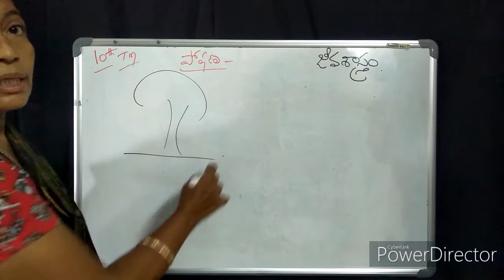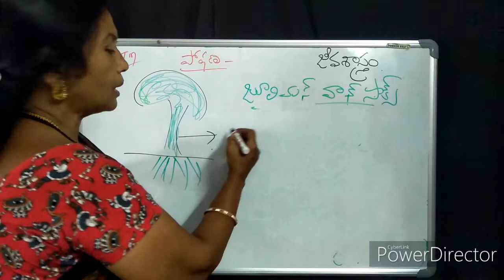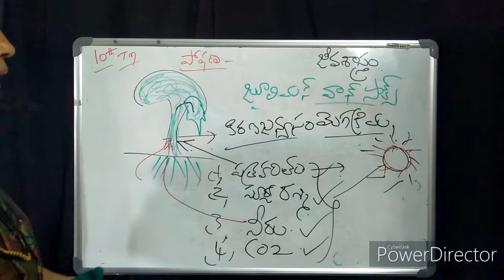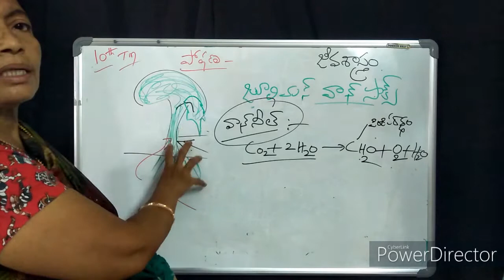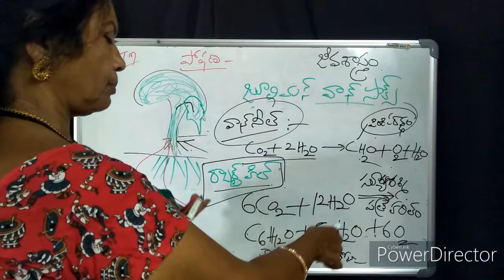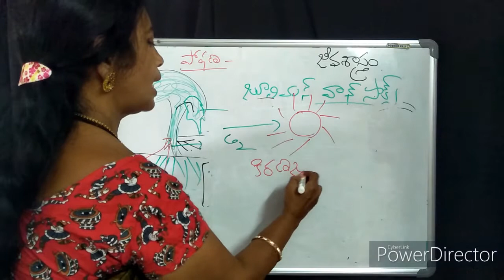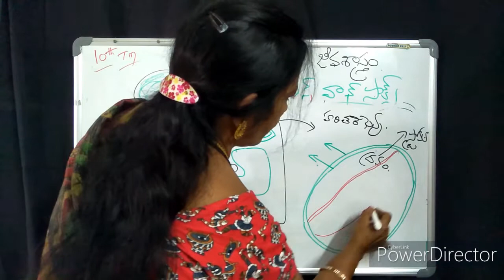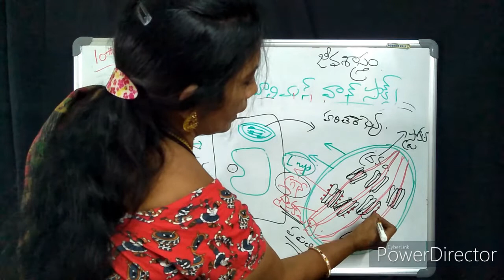10th STD Biology TM POSHANA (Nutrition) Class 2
Welcome to AFB Teachings..!
This video is on Nutrition for class 10th  in telugu for both AP and TELANGANA students.